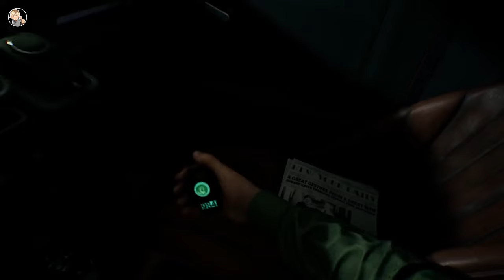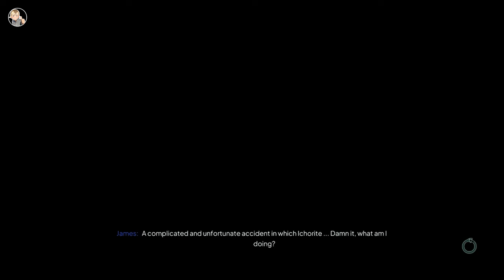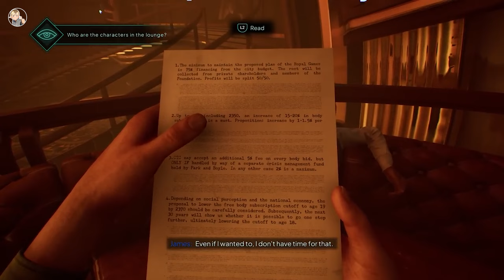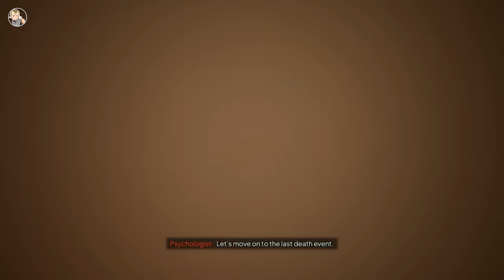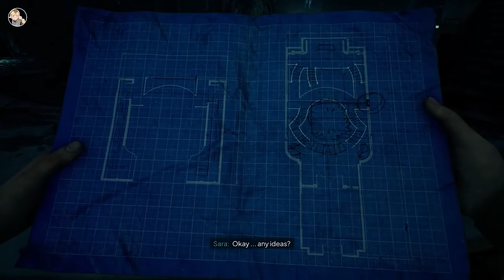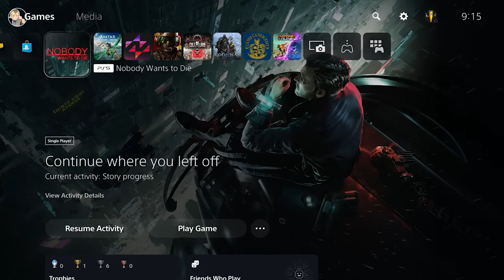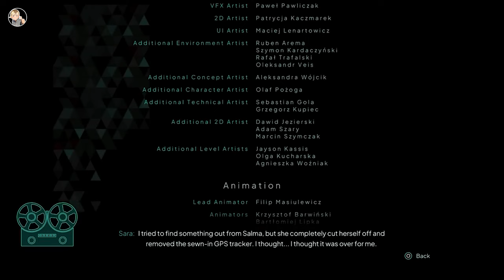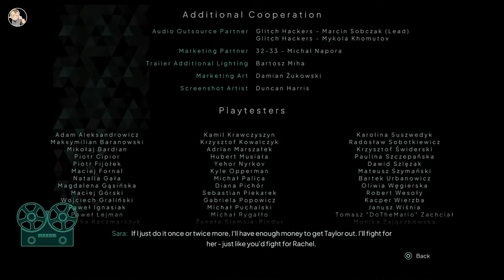The Story Unveiled: Nobody Wants To Die | Full Game | No Commentary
Description:
Lose yourself in the dystopian world of New York, 2329; immortality comes at a price that someone has to pay. In this interactive noir story, lead the investigation using advanced technology, as Detective James Karra who risks it all in pursuit of a serial killer targeting the city’s elite.

⏱️ Timestamps:
0:00 - Intro
6:12 - Times Square (Manhattan, New York)
17:42 - Green Tower (72500 Fifth Ave, Manhattan)
40:27 - James' Apartment (90002 Liberty Ave, Brooklyn)
59:29 - Icarus Bar (Somewhere above Brooklyn)
1:31:52 - Streets
1:53:14 - James' Apartment (90002 Liberty Ave, Brooklyn)
2:11:17 - Green Tower (72500 Fifth Ave, Manhattan)
2:16:26 - Old Museum
3:13:58 - Train Crash Site (West 144th Street, Harlam)
3:34:00 - Central Park (Manhattan)
3:47:34 - Credits / Outro

VODS:  @ZEUSOOKIEVODs
Kick:  @ZEUSOOKIE